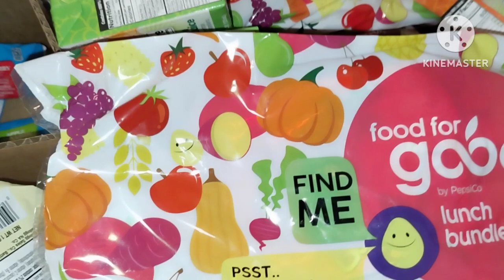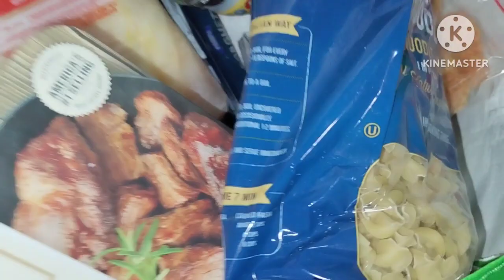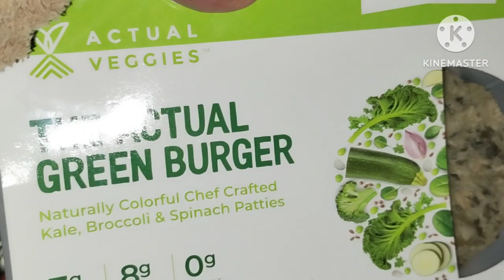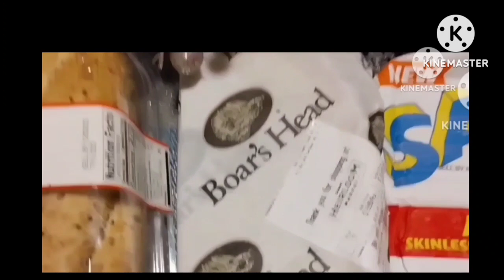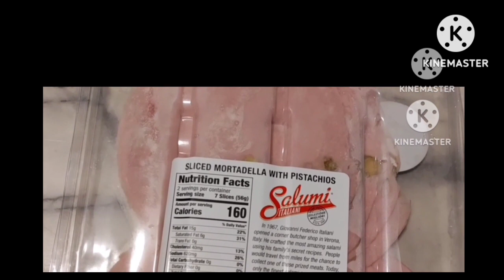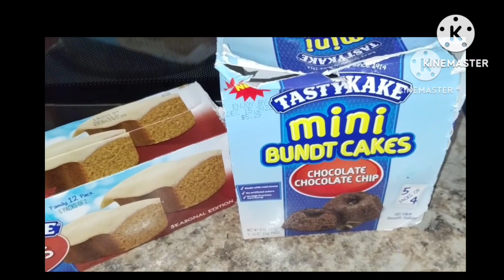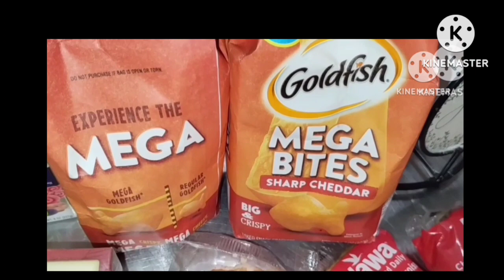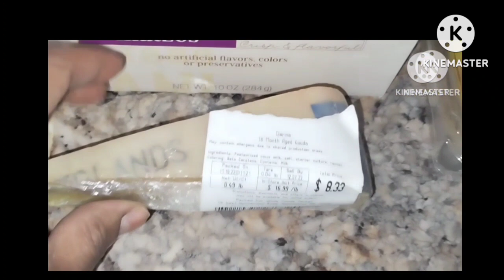☃️Last Food Pantry Haul of the Year🍂☃️🎄🍂December 2022☃️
Merry Christmas🎄🎅🏽☃️ everyone and I hope and pray that everyone has a bless and prosperous New Year🎊🎉🎆🎇

Continuous Support and Growth for Everyone here on YouTube😘 take care God bless🍂♥️🙏🏾♥️🍂

YouTube Audio: Silent Night